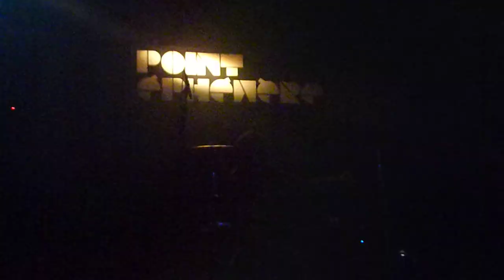RADIO MOSCOW- 250 Miles[HD](Point Fmr PARIS 2012)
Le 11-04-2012